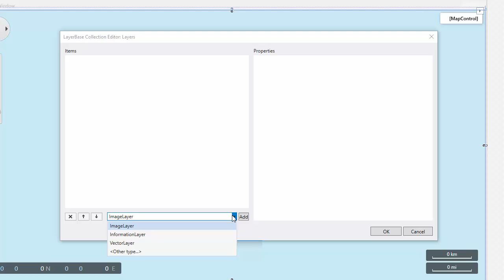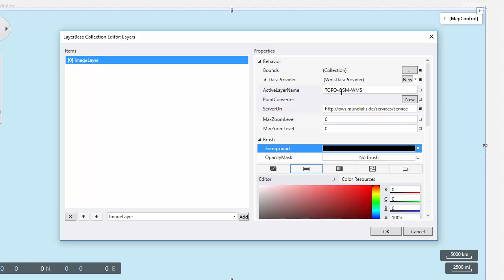WPF Map Control - WMS Image Provider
Learn how to connect a map to a WMS image provider.